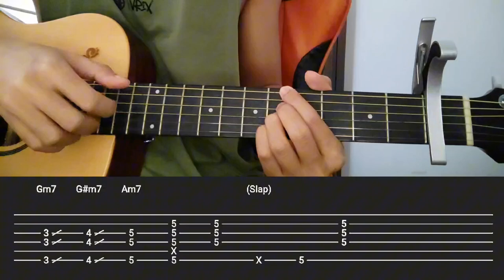WEAK - Patrick Eramis (version) step by step Guitar Lesson + Tab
⌛TIMESTAMPS⏳

00:49 Start
01:16 intro part 1 lesson
01:43 intro part 2 lesson
02:14 intro full playthrough
02:27 verse start
03:26 verse part 1 lesson
04:13 verse part 2 lesson
04:28 verse part 3 lesson
05:34 verse part 4 lesson
05:48 verse full playthrough
06:21 bridge start
07:48 bridge part 1 lesson
10:31 bridge part 2 lesson
10:56 bridge full playthrough
11:17 Chorus Start
11:46 Chorus part 1 lesson
12:20 Chorus part 2 lesson
12:54 Chorus part 3 lesson
13:45 Chorus part 4 lesson
14:20 Chorus full playthrough
15:21 Outro Start
15:30 Outro lesson
16:02 Ending ;)

Your support inspires me to keep sharing the joy of music!